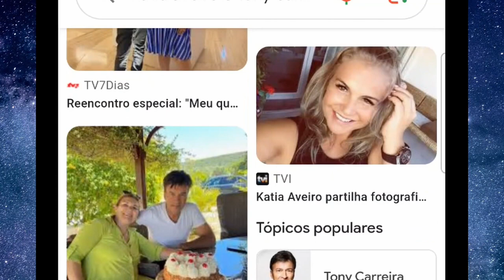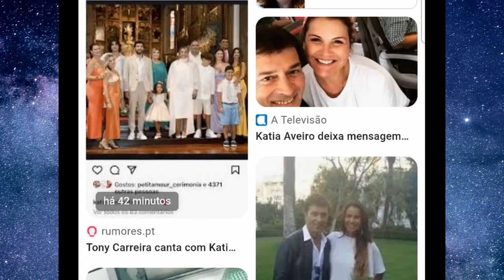Tony Carreira DIVIDE PALCO com Katia Aveiro em festa de baptizado de sobrinha de Cristiano Ronaldo!